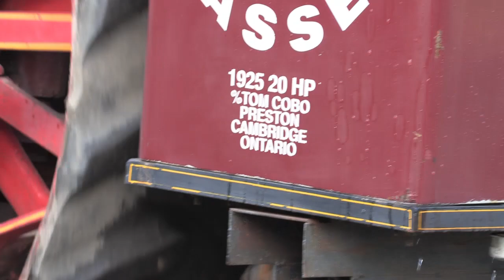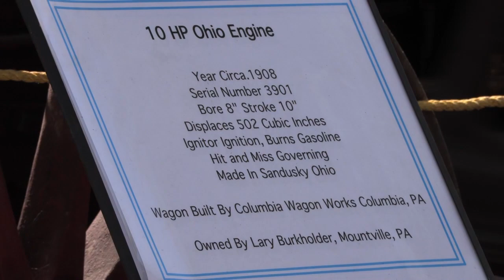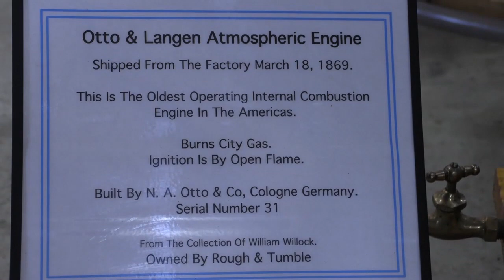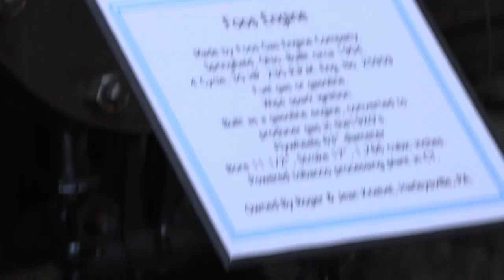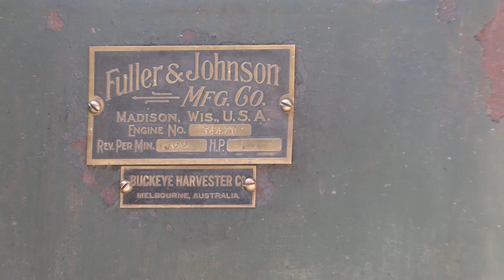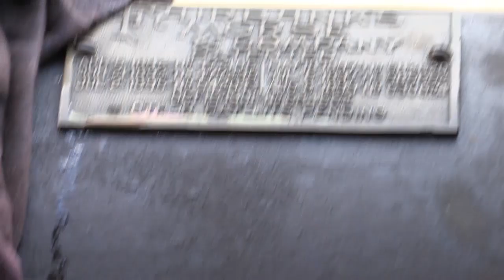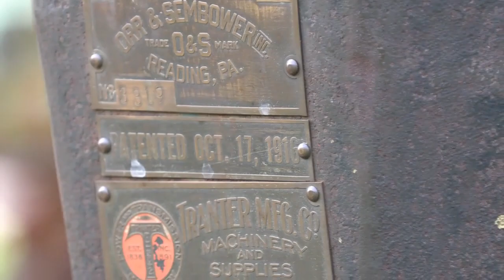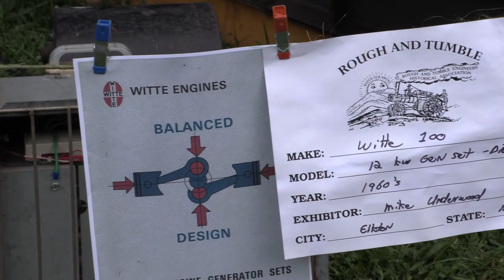Epic 75th Reunion: Rough And Tumble Gas Engine and Steam Show 2023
Welcome to the long version of the 75th reunion from Rough & Tumble Engineers Historical Association located in Kinzers PA and filmed Aug 2023. We will start with steam engines, steam rollers, and move to tractors, followed by the Gas engine Museum, and field display engines. Thank you to many many members and volunteers for an amazing show year. The crowds and smoke had been crazy, as you will see in some of the footage. Because of the length of this video Construction and dirt moving will be its own separate video.

00:00 Opening Footage and Steam
29:01 Shay Steam Train Footage
33:14 Noon Whistle
35:30 Tractor Time
46:23 Museum Engines
01:13:12 Field Engine displays